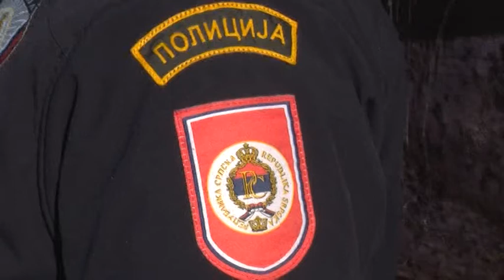PU Doboj: Bezbjednost tokom januara zadovoljavajuća – 15.2.2020.